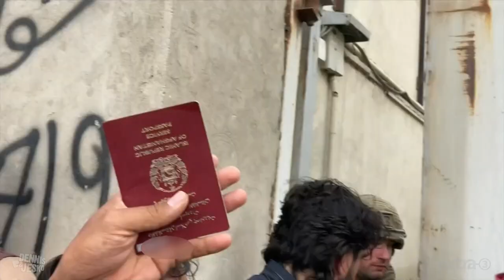Ein Song für Heiko Maas | extra 3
Die Afghanistan-Krise wird zum Desaster, doch Außenminister Heiko Maas hat keinen Plan. Hauptsache, der Anzug sitzt. Zeit für ein Lied.

Autoren: Dennis Kaupp und Tim Grunendahl
Gesang: Dennis Kaupp
Musikproduktion Playback: Uwe Frenzel
Mischung und Mastering: Markus Baier (Musikstudio Juniton)